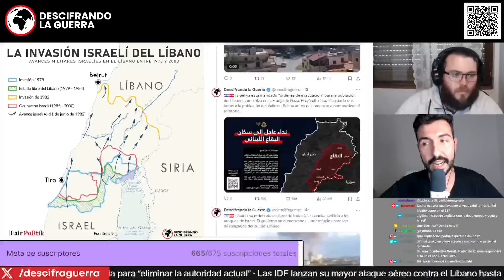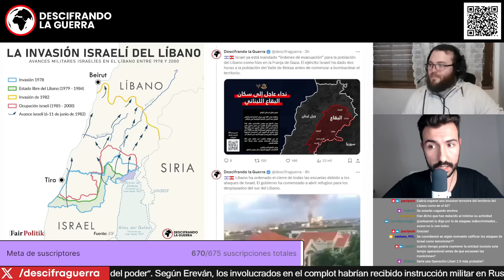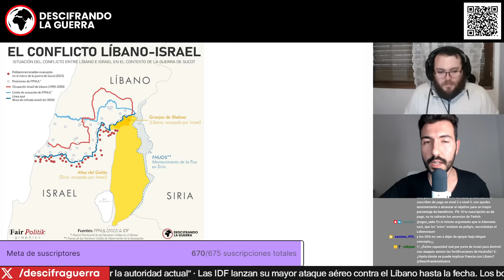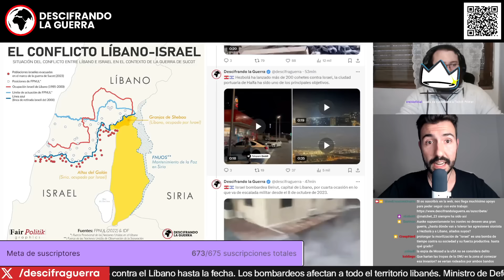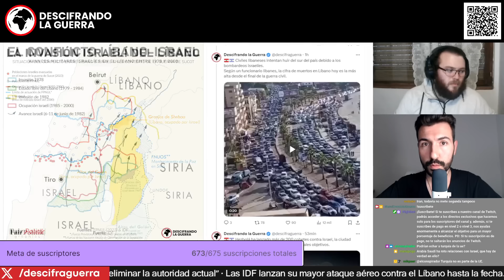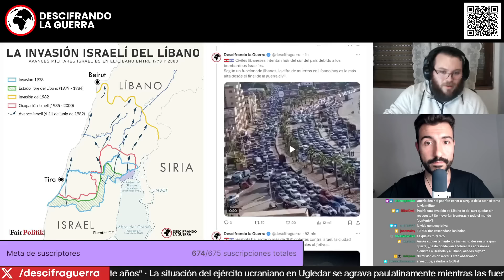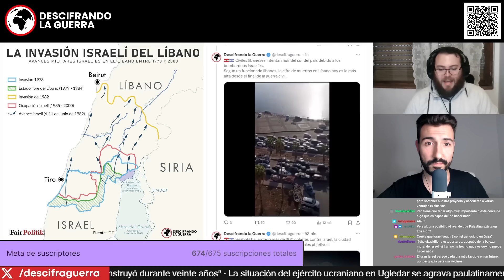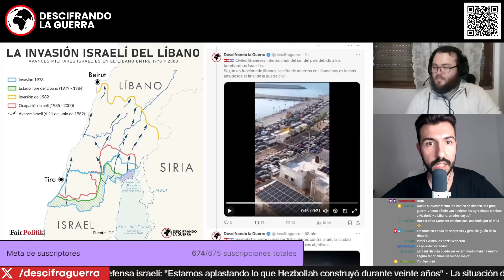ÚLTIMA HORA: MÁS DE 550 MUERTOS tras BOMBARDEOS ISRAELÍES en LÍBANO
🇮🇱🇱🇧 Más de 300 muertos confirmados en miles de bombardeos israelíes contra "objetivos de Hezbolá", la mayor cifra en décadas. Como respuesta, Hezbolá ataca Haifa.

👉 Nos encanta analizar la política internacional. Contar todo lo que ocurre en el mundo, incluyendo en países que se quedan fuera del foco mediático. Explicar el contexto y la última hora de conflictos, disputas comerciales, elecciones y movimientos de protesta.

Pero para seguir haciendo nuestro trabajo, dependemos de nuestros suscriptores. Es decir, te necesitamos a ti.

❗️Importante: el vídeo es sacado de un directo emitido en Twitch el 23 de septiembre.